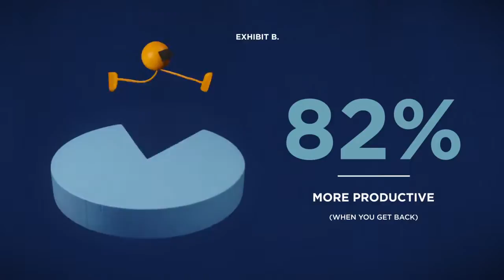Vacation Days Love Cruise Ships Cruises, Vacation Getaways & Wellness with Royal Caribbean